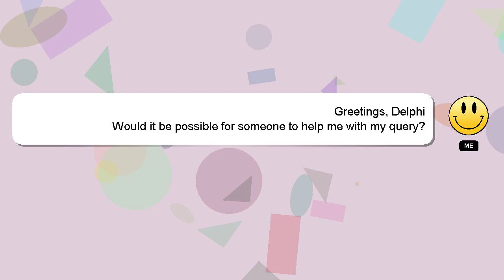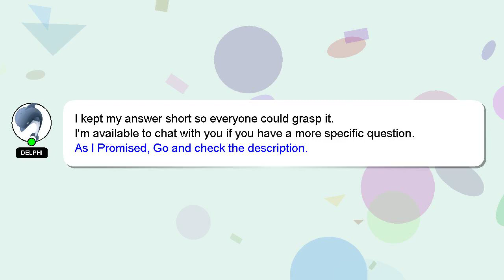MySQL : Laravel Query Builder WHERE NOT IN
Query Laravel Builder WHERE IN NOT : MySQL